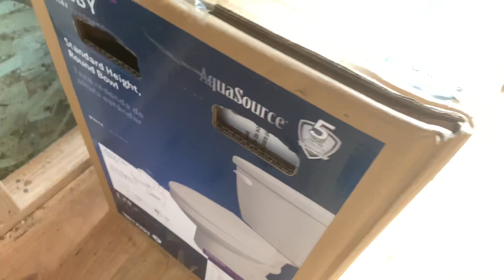Bathroom in the cabin 2020